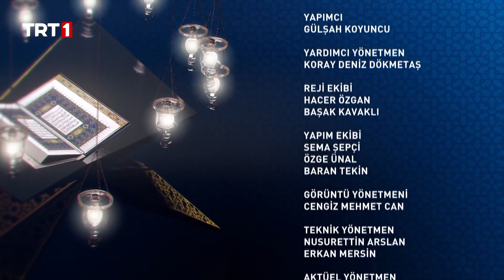Kur'an-ı Kerim'i Güzel Okuma Yarışması (2022) 20. Bölüm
KuranıKerimiGüzelOkumaYarışması 20. bölümünde Kur’an-ı Kerim tilavetleriyle yarışacak olan yarışmacılarımız;
-Hasan Latifoğlu
-Muhammded Talha Yeşil
-Mustafa Öztürk
-Bilal Yılmaz
-Zafer Akyüz
-Ali Akkaya

TRT 1’in en özel yarışması Kur’an-ı Kerim’i Güzel Okuma Yarışması; Eşref Ziya Terzi sunumu, jüri üyeleri Mehmet Ali Sarı, Halil Necipoğlu ve Osman Egin’in değerlendirmesiyle Ramazan bereketini evlerinize taşıyor.

KuranıKerimiGüzelOkumaYarışması Ramazan ayı boyunca her gün 17.30’da TRT 1’de.